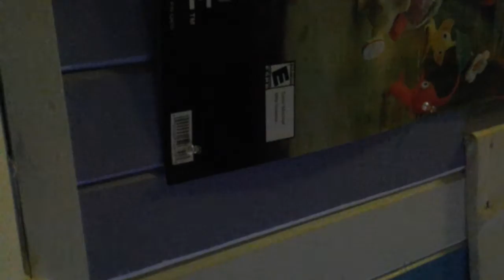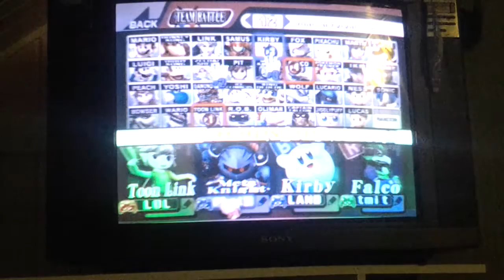Brawl Nights 274# Rainbow Rage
Brian and Timit vs Partyguy and Landon